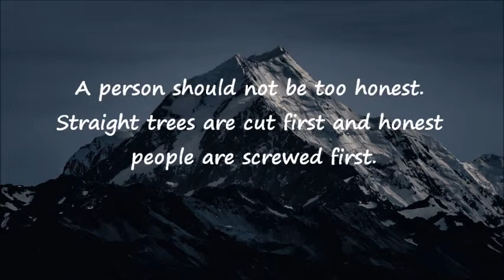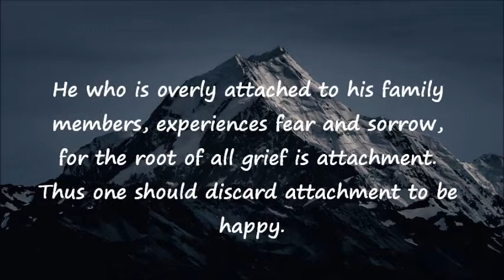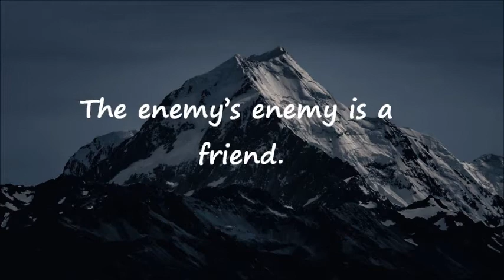Bitter Reality of Life - Chanakya Quotes |quotations in english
Chanakya quotes,

Life chenging quotes

Chanakya Nithi

Chanakyas quotes about life

Chanakyas quotes about reality

Our understanding is that all the materials used is in correlation to Fair Right Use. However, if any owners of the photos would like us to remove the video,we have no problem with that and will do as fast as possible.